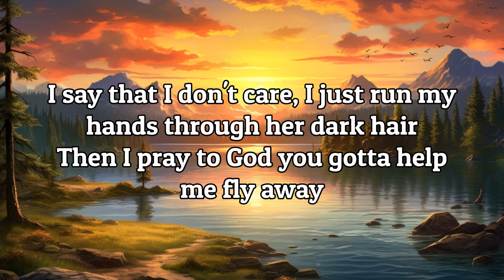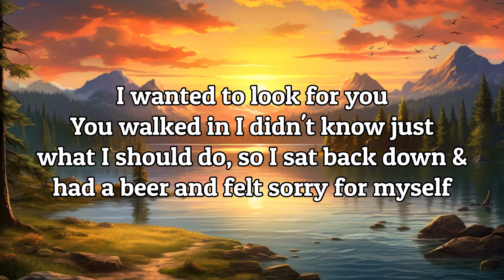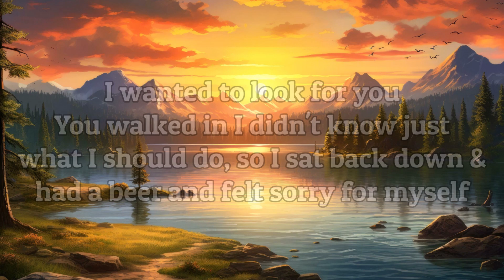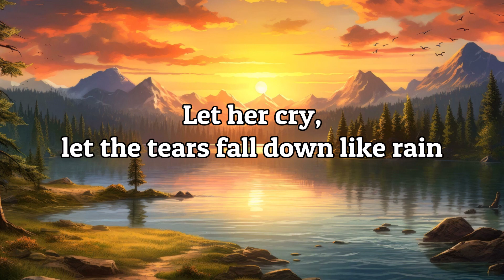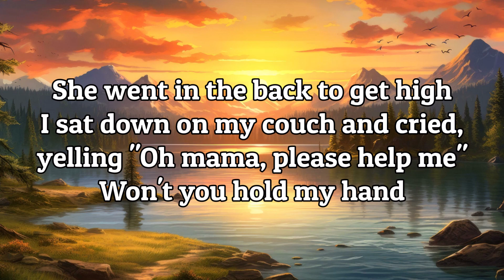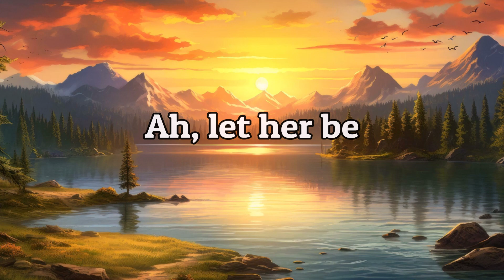Hootie & The Blowfish - "Let Her Cry" HQ/With Onscreen Lyrics!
Artist - Hootie & The Blowfish
Album - Cracked Rear View
Year - 1994
Song - Let Her Cry (With onscreen lyrics)

I do not claim to own this song. I don't make these videos for a profit, or for monetization in any way. My YouTube channel is not monetized. This is just my way of showing support and love for the band!